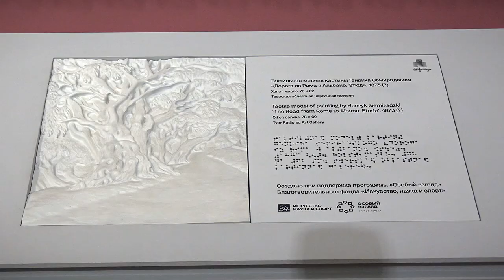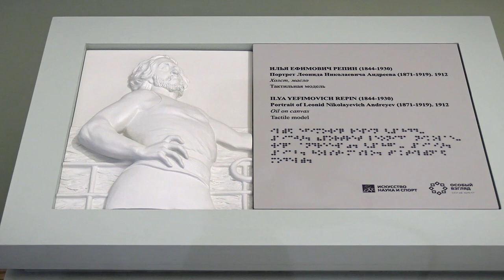В областной картинной галерее появились тактильные копии полотен